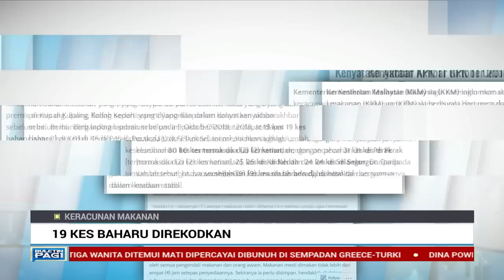19 Kes Baharu Direkodkan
19 kes baharu direkod membabitkan keracunan makanan disyaki berpunca daripada memakan laksa, yang dibeli di sebuah premis di Baling, Kedah.

Ketua Pengarah Kesihatan Malaysia , Datuk Dr Noor Hisham Abdullah dalam satu kenyataan, memaklumkan, angka terbaharu berkenaan menjadikan jumlah keseluruhan 80 kes dengan dua kematian.